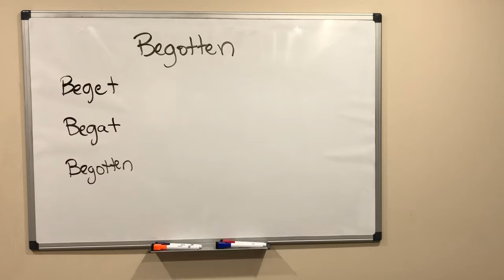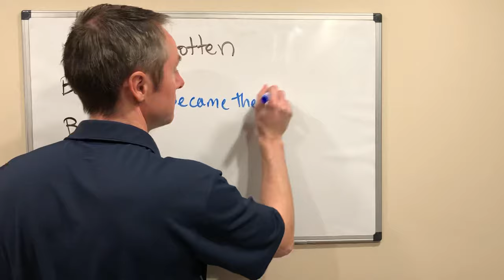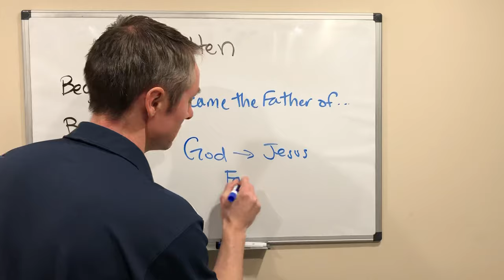The Meaning of Begotten in the Bible and Creed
What does "begotten" mean in the Bible and the Nicene Creed?

In one of the most popular verses in the Bible, John 3:16, we read "For God so loved the world, that he gave his only begotten Son, that whoever believes in him should not perish, but have everlasting life." (King James Version)

In the first chapter of the Gospel of Matthew, the old King James version of the Bible translates the genealogy of Jesus with a series of begats: Abraham begat Isaac, Isaac begat Jacob, etc. Modern translations read instead "became the father of" rather than "begat."

To "beget" is to become the Father of someone.

Jesus was born of the Virgin Mary, but begotten by God the Father.

Catholics express in the Nicene Creed the mystery of Christ's incarnation as "begotten not made." Jesus Christ was not a created being like humanity. He is not a creature. He is God.

Begotten (vs. born) expresses the divinity that was passed down from God the Father to Jesus Christ.

Perhaps C. S. Lewis put it best in his book Mere Christianity:

"We don't use the words begetting or begotten much in modern English, but everyone still knows what they mean. To beget is to become the father of: to create is to make. And the difference is this. When you beget, you beget something of the same kind as yourself. A man begets human babies, a beaver begets little beavers and a bird begets eggs which turn into little birds. . . Now that is the first thing to get clear. What God begets is God; just as what man begets is man."